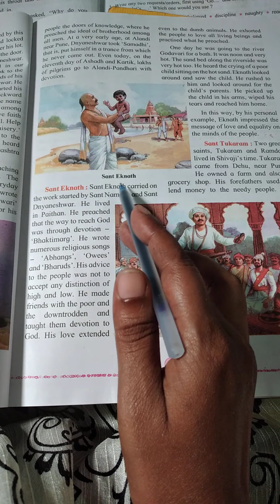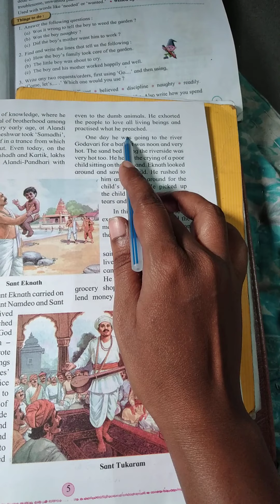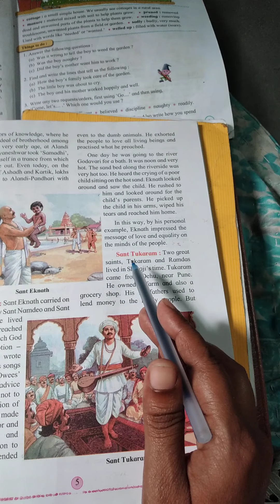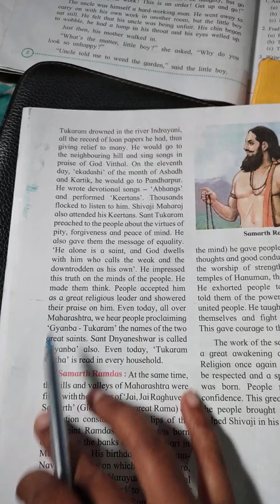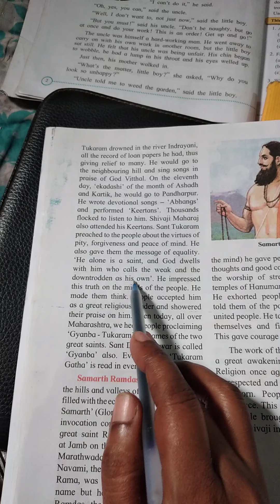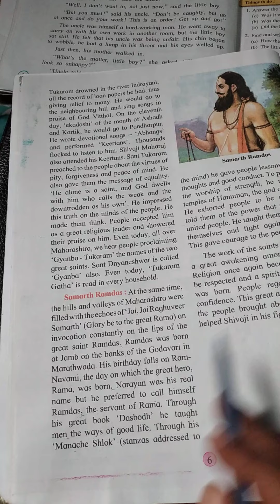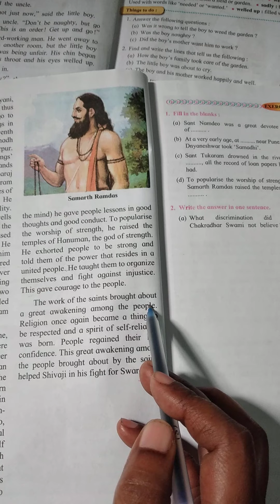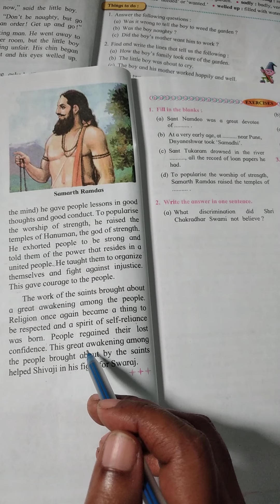Std4th Sub Evs2 2nd lesson (2nd part)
The work of Saints